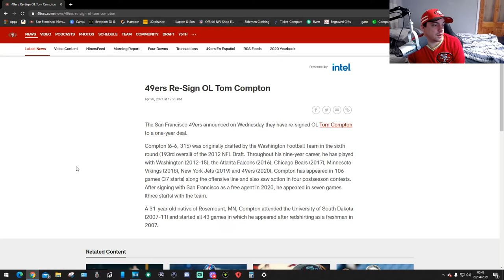49ers Re-Sign OL Tom Compton!!!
this is my reaction to OL Tom Compton hope you guys enjoy!!!